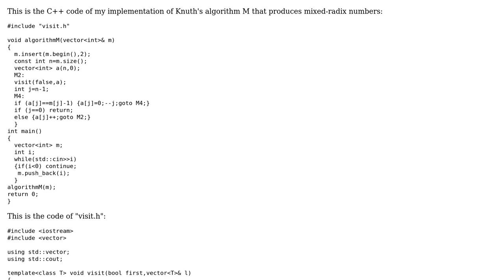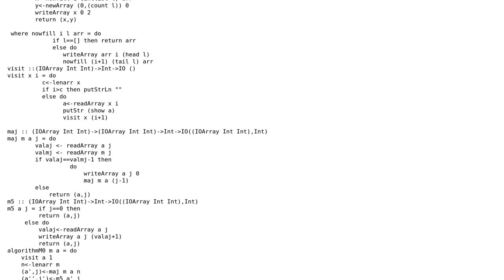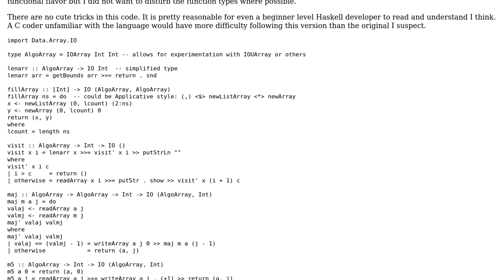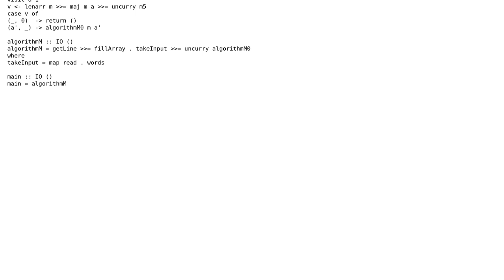Code Review: Knuth's algorithm M that produces mixed-radix numbers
With thanks & praise to God, and with thanks to the many people who have made this project possible! | Content (except music & images) licensed under CC BY-SA | Music | Images & others | With thanks to user Sean Perry user Jamal user Dragno and the Stack Exchange Network Trademarks are property of their respective owners. You are responsible for your own actions.